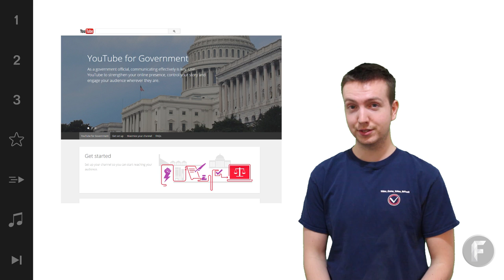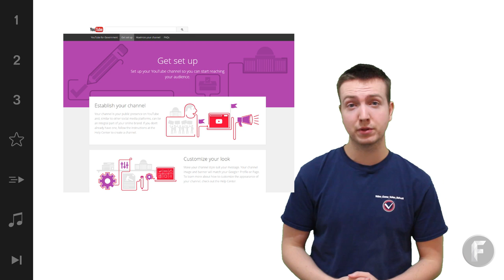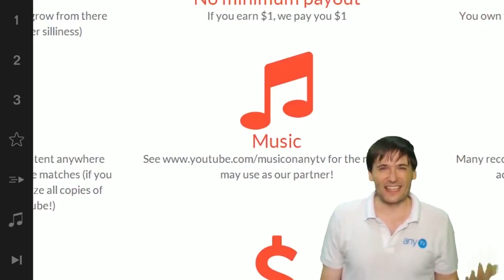★ YouTube wants government channels?!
*YouTube for Government* helps politicians create their own channels - Do you like this? Tell us!

▼ Freedom!

▼ Network

▼ XSplit

▼ Music